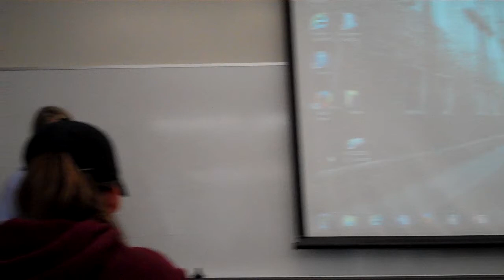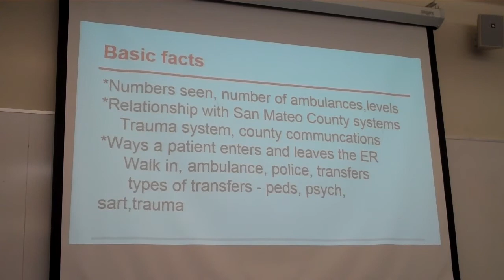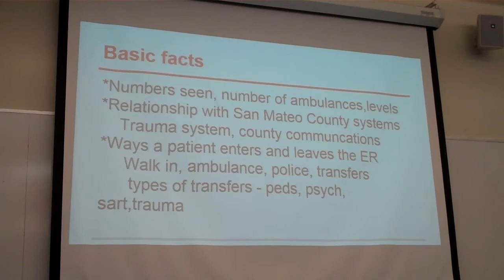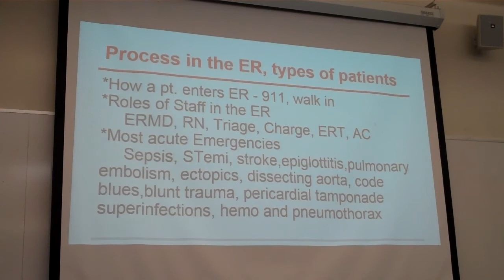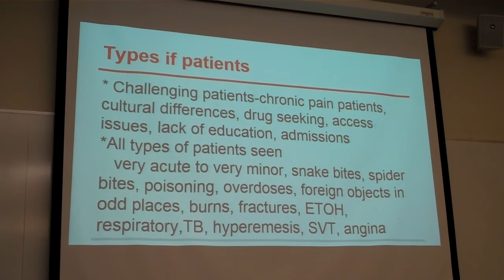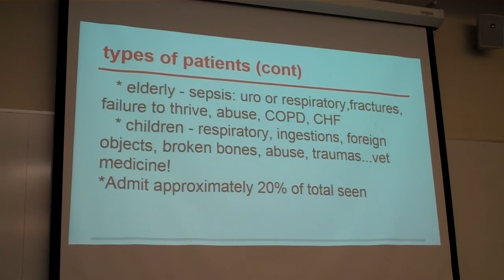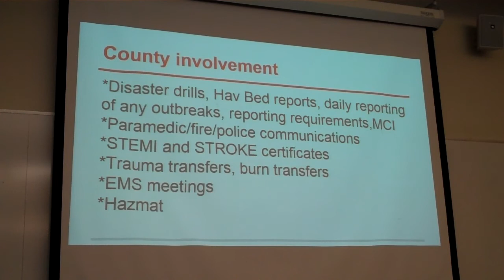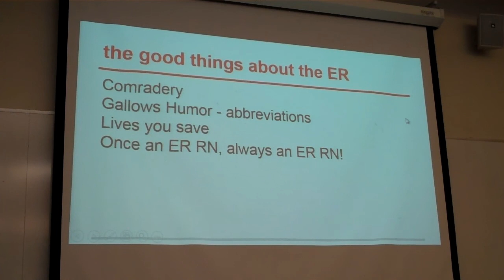ED Video 3 Sheri Sassarini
This is the final part of the three-part series.